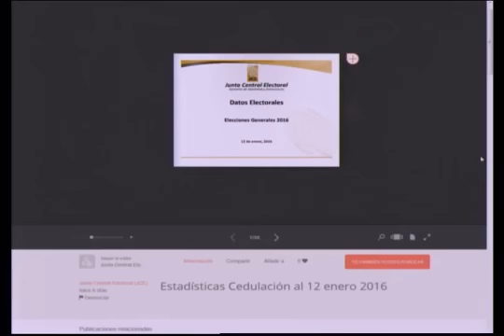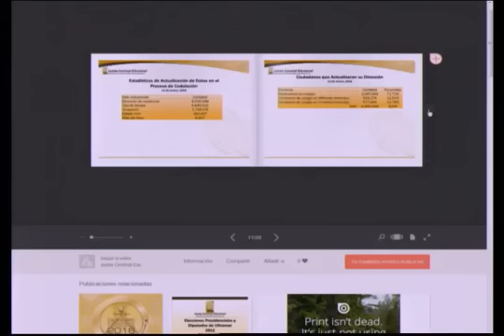Analizamos composición computo casi 7 millones votantes en padrón electoral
Hiddekel Morrison Analiza composición computo casi 7 millones votantes en padrón electoral en su participación en TecnoClick de Telenoticias con Roberto Cavada a las 11:00 PM por @Telesistema11RD. Hidddekel Morrison. Visite para mantenerse actualizado con las más importantes novedades e informaciones tecnológicas.